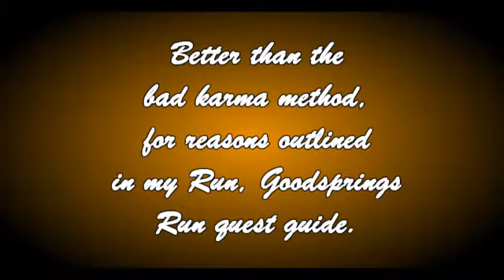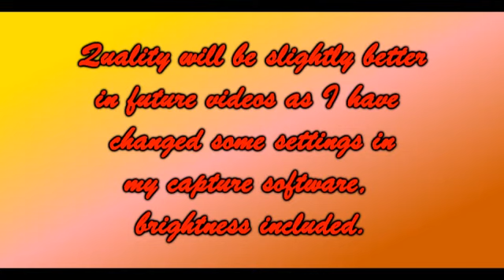Fallout New Vegas Side Quests #3 - Ghost Town Gunfight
Can be done as early as level 3 if you don't care about recruiting everyone in Goodsprings. If you do, i'd wait till about level 5, when you have leveled up enough to get at least 1 of the skills required to recruit the residents.

Next guide will be ED-E My Love.